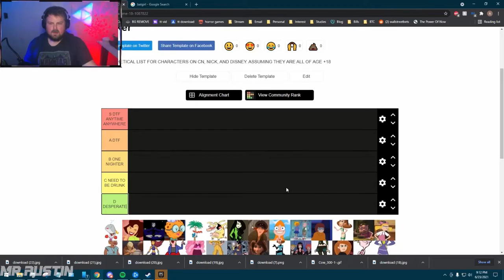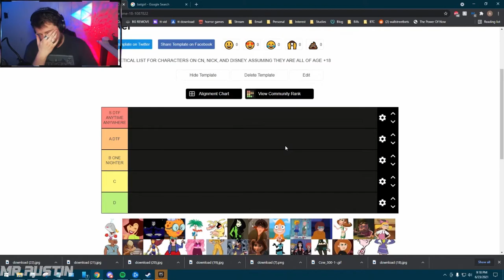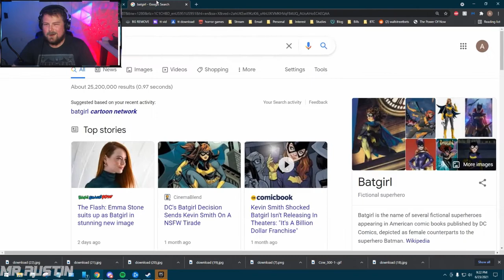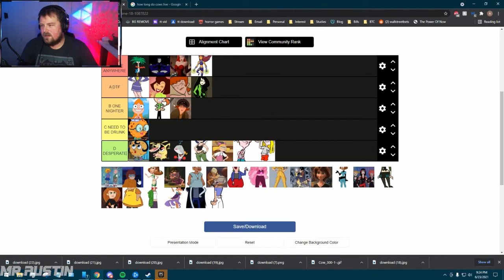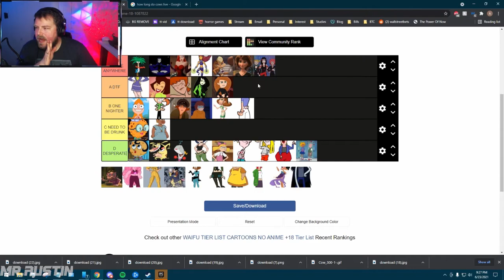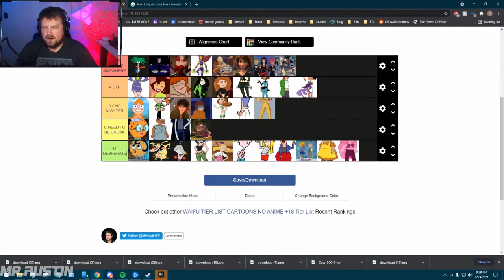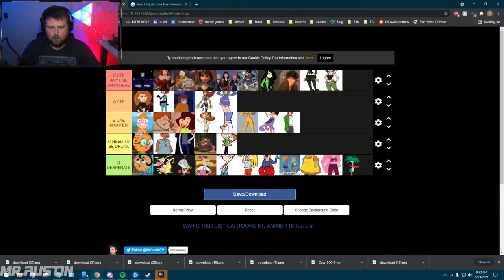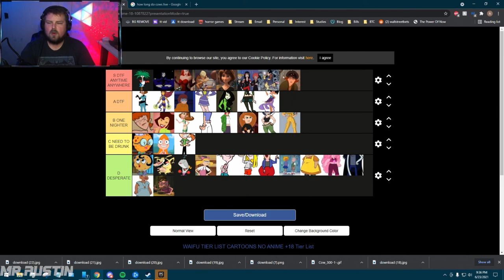Tier List - Waifu Edition 90s Cartoon Edition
Hypothetical list if these characters were 18+ and you could waifu them.